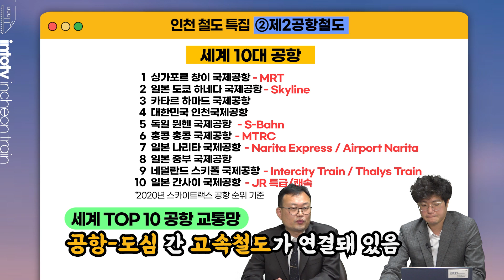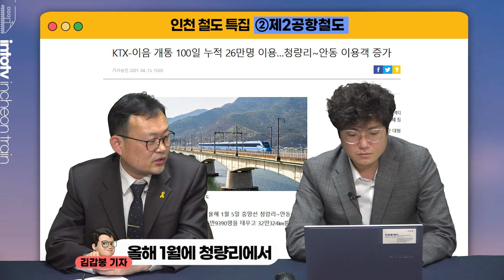🚆[공청회 D-3] '제2공항철도'의 필요성을 짚어 봤습니다 | 인천철도특집② 제2공항철도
🚆인천 철도 특집 ②제2공항철도
국토부의 제4차 국가철도망 구축계획 공청회가 코 앞으로 다가왔습니다. 사실상 공청회에 들어가는 노선이 제4차 국가철도망 구축계획에 반영될 가능성이 높다고 볼 수 있는데요. 공청회를 앞두고 인천시가 제안한 노선 중 하나인 '제2공항철도'의 필요성을 짚어 봤습니다.

👉 출연 : 김갑봉 기자, 김현철 기자
👉 제작 : 김지윤 PD

🚆인천 철도 특집 ② 제2공항철도 정리🚆
00:00​ 시작합니다
00:18 지난주 복습-김펠레의 Y자 노선 예측
00:29​ 제2공항철도 노선은?
01:25 광역급행철도가 필요한 EU
03:16 제2공항철도를 이용하는 경강선 완행열차&고속열차
04:41 인천국제공항으로 연결되는 전국 KTX
05:09 공부를 좀 많이 한 김갑봉 기자
07:17 제2공항철도와 사업성(ft. 가덕도신공항)
08:40 중국의 여권 발급률
09:23 파이 나눠먹기가 아니라 파이 키우기다
10:09 그렇다면 인천시는?

🔎 인투티비​​​​​ GTX​D​​​ 인천철도이슈​​​​​​ 인천철도​​​​​​ 제2공항철도​​ 제4차국가철도망구축계획​ 급행철도​